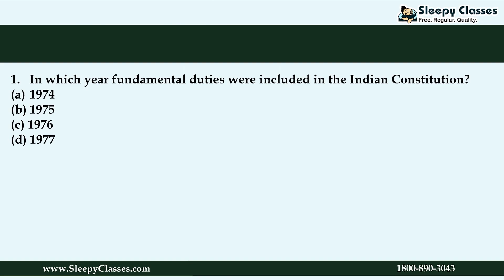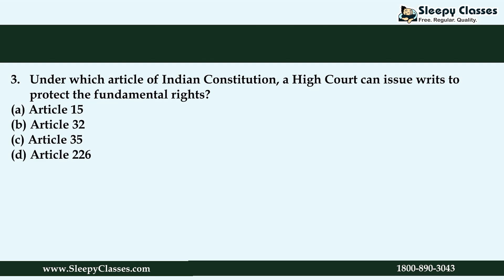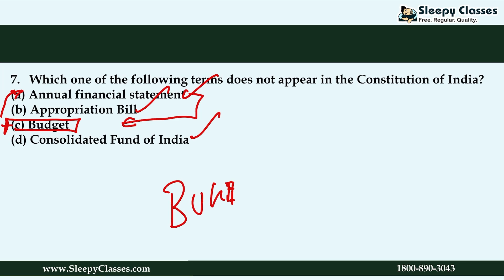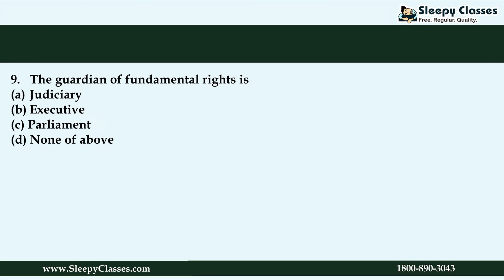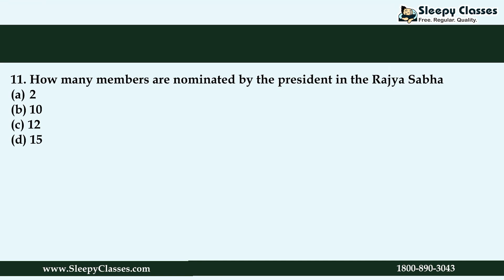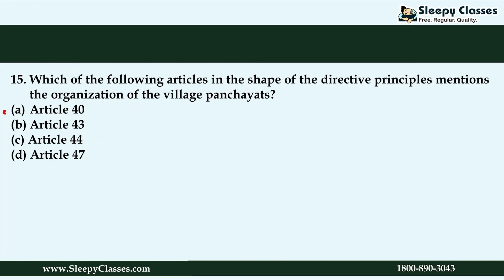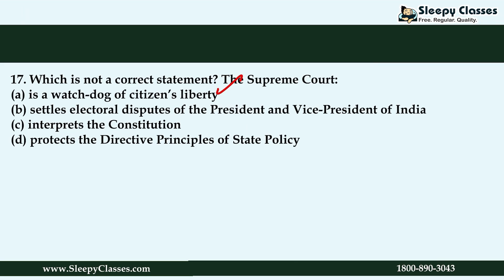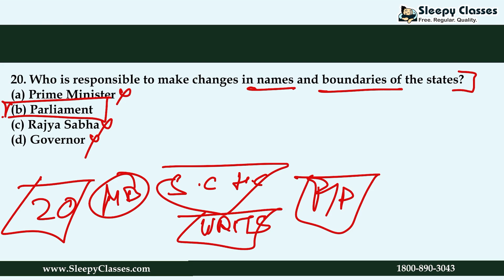RAPID QUESTIONS DOSE || 20 POLITY MCQs || DAY-29 || State PCS || NDA || CDS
Let's discuss 20 MCQs from Current Affairs for State PCS || NDA || CDS